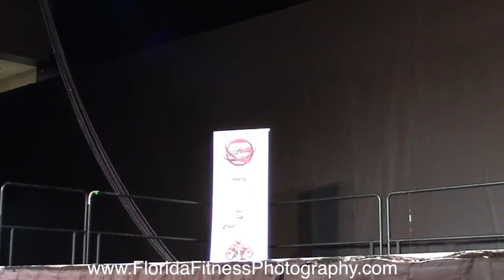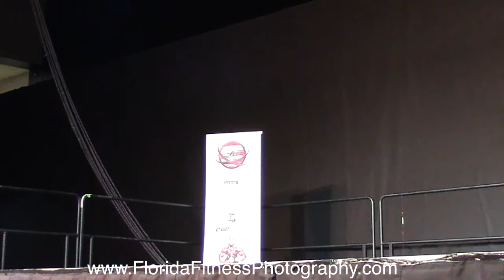Southeastern USA Light Heavyweight Bodybuilding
Southeastern USA Light Heavyweight Bodybuilding 2014